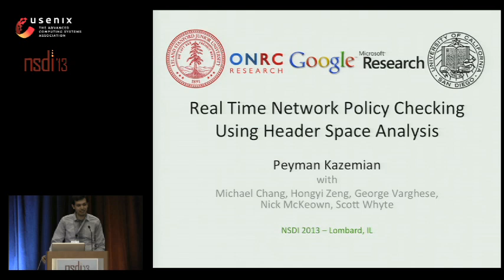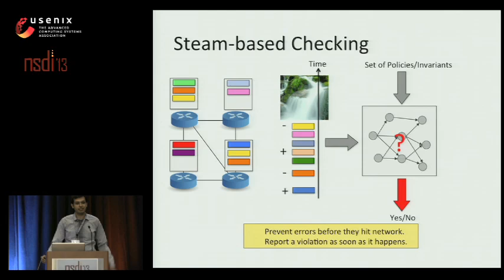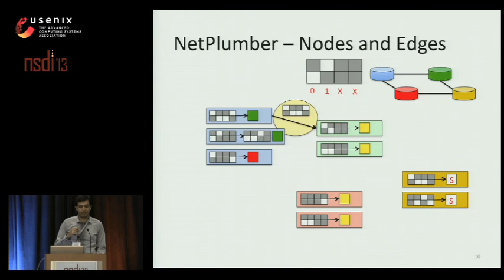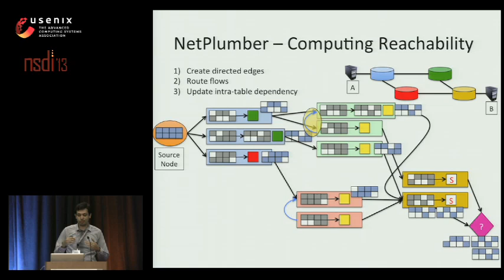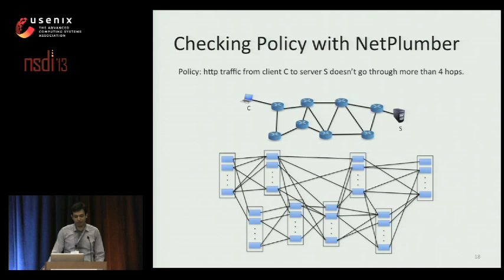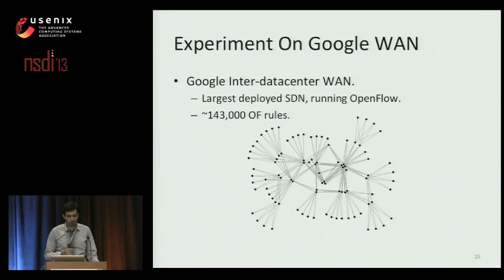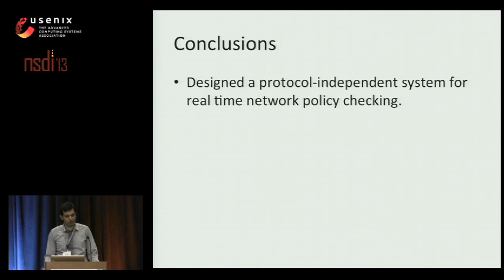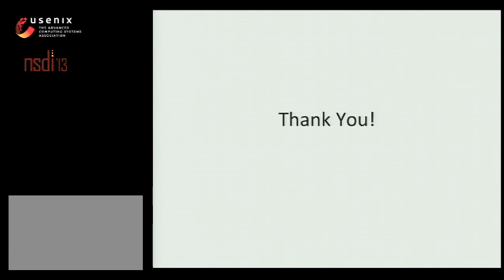NSDI '13 - Real Time Network Policy Checking Using Header Space Analysis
Real Time Network Policy Checking Using Header Space Analysis

Peyman Kazemian, Michael Chang, and Hongyi Zeng, Stanford University; George Varghese, University of California, San Diego and Microsoft Research; Nick McKeown, Stanford University; Scott Whyte, Google Inc.

Network state may change rapidly in response to customer demands, load conditions or conﬁguration changes. But the network must also ensure correctness conditions such as isolating tenants from each other and from critical services. Existing policy checkers cannot verify compliance in real time because of the need to collect “state” from the entire network and the time it takes to analyze this state. SDNs provide an opportunity in thisrespect as they provide a logically centralized view from which every proposed change can be checked for compliance with policy. But there remains the need for a fast compliance checker.

Our paper introduces a real time policy checking tool called NetPlumber based on Header Space Analysis (HSA). Unlike HSA, however, NetPlumber incrementally checks for compliance of state changes, using a novel set of conceptual tools that maintain a dependency graph between rules. While NetPlumber is a natural ﬁt for SDNs, its abstract intermediate form is conceptually applicable to conventional networks as well. We have tested NetPlumber on Google’s SDN, the Stanford backbone and Internet 2. With NetPlumber, checking the compliance of a typical rule update against a single policy on these networks takes 50-500s on average.